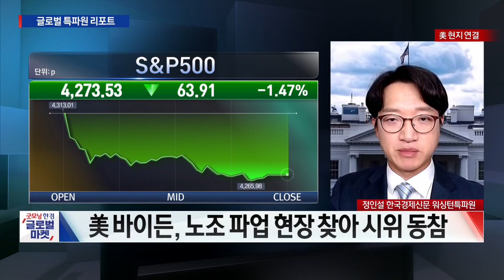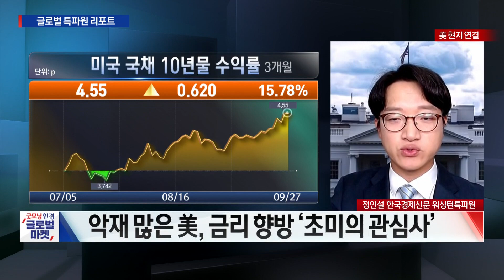'셧다운+고금리+파업' 리스크 부담 연준 인사들의 금리 전망은? / 정인설 한국경제신문 워싱턴특파원 / 굿모닝한경글로벌마켓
○정인설 한국경제신문 워싱턴특파원